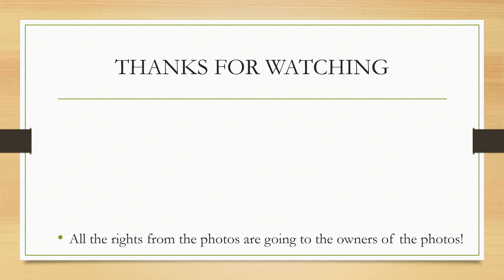All rollercoasters in Walibi Rhône-Alpes! (2024)